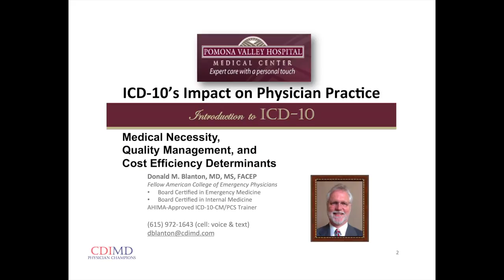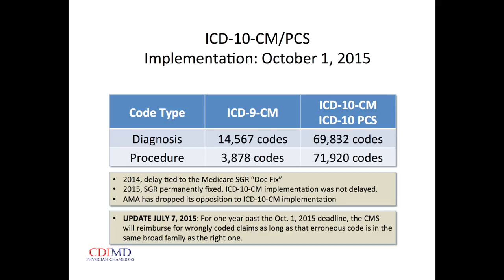ICD-10 Training: Satellite Physicians